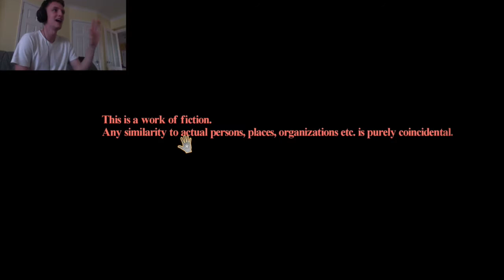D4 Dark Dreams Don't Die - HE WANTS THE 'D' (Part 1)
Hey Guys!!

Welcome to the first episode of D4, this was a game recommended to me by a friend... I have never played a game like this so I hope you enjoy it!

Thank you for the support guys!! Much Love!!

AscHeReeKa